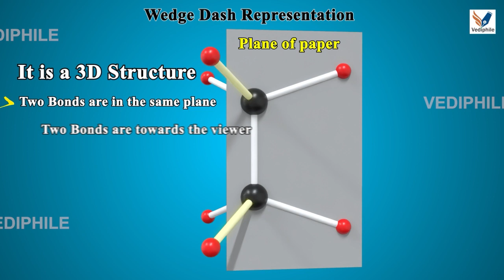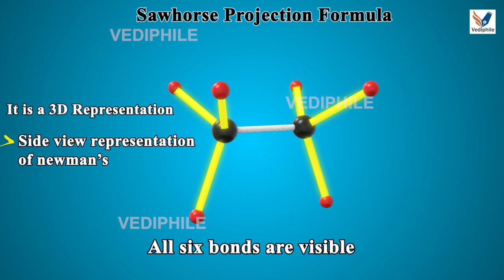Learn Organic Chemistry for NEET | Wedge & Dash | Fischer | Newman | Sawhorse Projections In 3D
Wedge And Dash - A method of representing the three-dimensional structure of a molecule in which simple lines represent bonds in the plane of the image, wedge-shaped lines represent bonds towards the viewer, and dashed lines represent bonds away from the viewer.

Fischer Projections - A Fischer projection or Fischer projection formula is a convention used to depict a stereoformula in two dimensions without destroying the stereochemical information, i.e., absolute configuration,
at chiral centers.

Newman Projections - A Newman projection is basically a "Front View" representation of the molecule which is classified in two forms Eclipsed and staggered conformations.

Sawhorse Projections - A representation of the molecular structure, from a side angle. Somewhat similar to Newman and zig-zag projections.